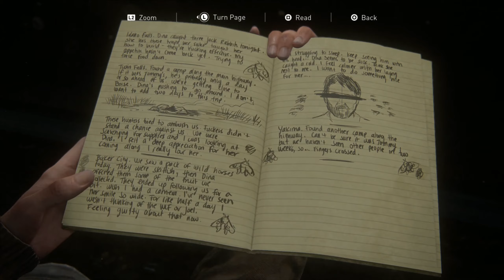THE LAST OF US 2 Gameplay Walkthrough Part 3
Set five years after The Last of Us (2013), players control two characters in the post-apocalyptic United States: Ellie, who sets out for revenge, and Abby, a soldier who becomes involved in a conflict between a militia and a cult. The game is played from the third-person perspective.

💘Greetings To All Game Lovers On my channel, you will find amazing gameplay videos and walkthrough, I love playing video games and sharing my experiences with you.